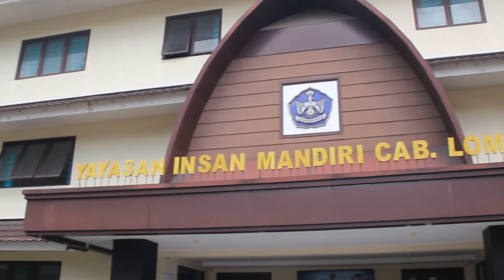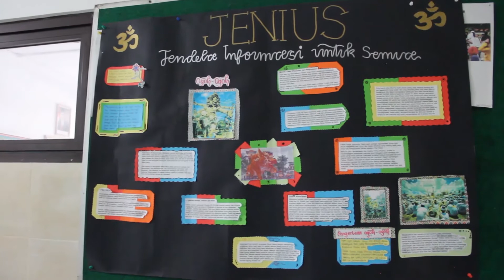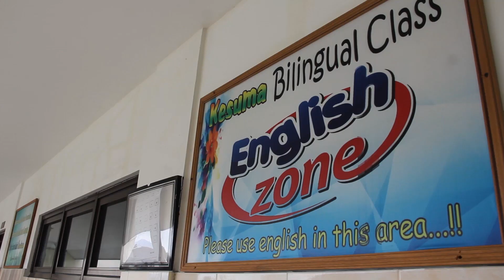SELAMA COVID 19 SMPK KESUMA LAKUKAN PEMBELAJARAN SECARA DARING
Oleh : Peserta Pelatihan  Video Jurnalistik Kelompok 3